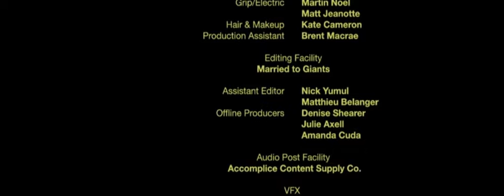Melodic trancemix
I forgot to care about this video lol.. well it's nice bangin tunes tho
~Madwave - Mirage Of Hope (Extended Mix)
~4:06 Emata - Stardust (Extended Mix)
~9:53 Tomas Heredia - Volantis (Protoculture Remix)
~14.50 Super8 & Tab - Venture
~18:40 Maor Levi - Deception (Extended Mix)